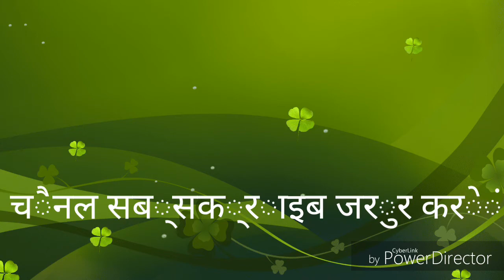देदु 100का नोट म सिंगर बाबूलाल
देदु 100 ka नोट म सिंगर बाबुलाल म्यूजिक अलख स्टूडियो4 बहल labal BM music